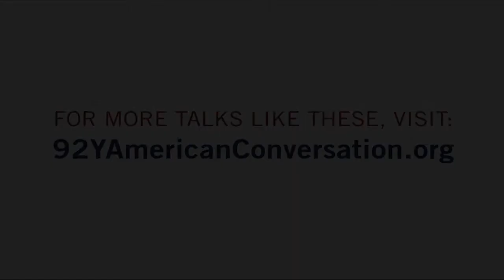Stephen B. Shepard and Norman Pearlstine: Journalism in the Digital Age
Founding Dean of CUNY Graduate School of Journalism Stephen B. Shepard sat down with Bloomberg L.P.  Chief Content Officer Norman Pearlstine on September 20, 2012, part of 92Y's Captains of Industry series in partnership with Bloomberg Businessweek, to discuss journalism in the new digital age.  In this clip, Shepard recounts what it was like starting a brand new journalism school in New York City at the on set of a new digital journalism age.  Upon starting the new school, Shepard says he knew the days of traditional journalism were long gone and he would  have to teach students how to cover stories in a different way, one geared more toward an online viewer who looks at one story for three minutes rather than the traditional newspaper reader looking through a paper for 45 minutes.